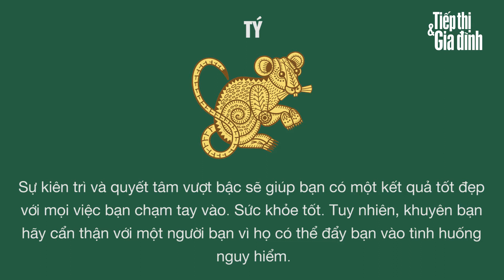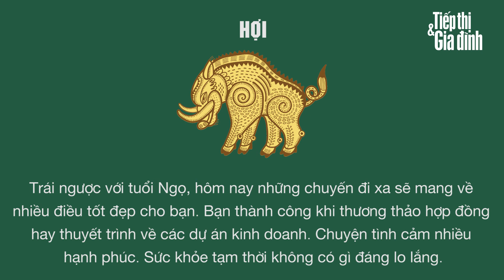Tử vi 12 con giáp thứ 6 ngày 29/12/2017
Hôm nay, tử vi 12 con giáp thứ 6 ngày 29/12/2017 dự đoán tuổi Dậu được quý nhân phù trợ, tuổi Mẹo gặp nhiều may mắn ở lĩnh vực tài chính.